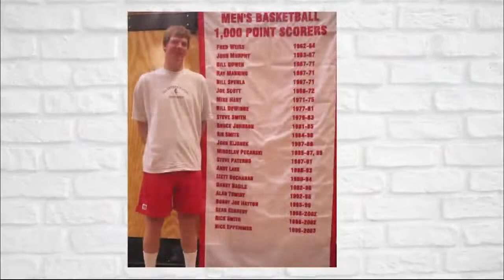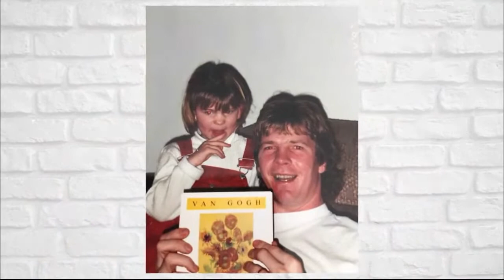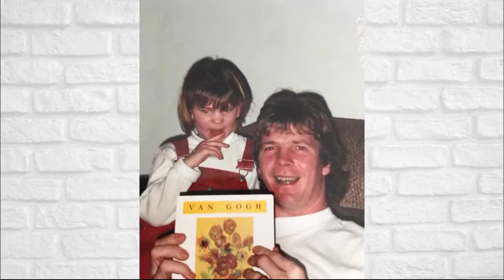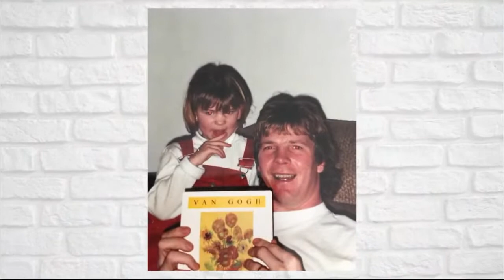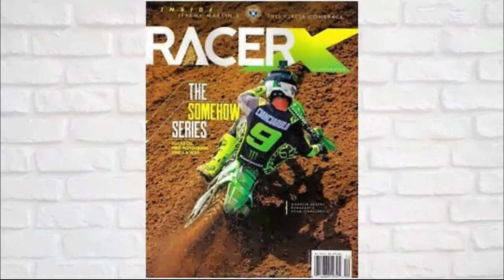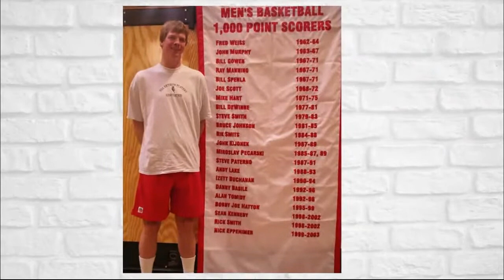Rik Smits Interview